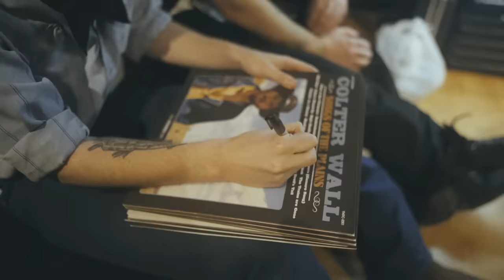Went backstage w/Colter & Vincent at his recent show in Vancouver!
Directed|Shot|Edited by Etienne Aurelius